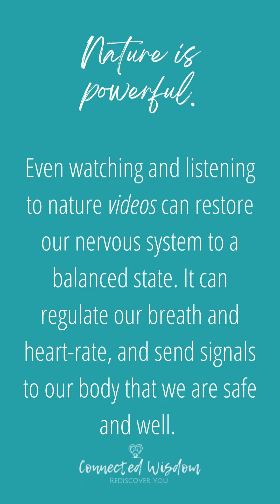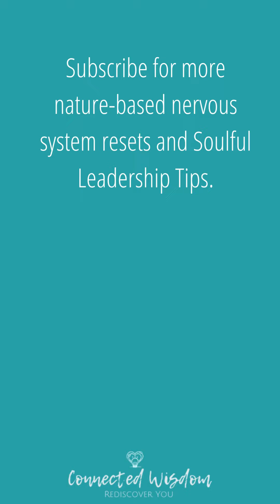Nature-Based Nervous System Reset: Flowing Water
Let the sounds of flowing water and the sights of majestic mountains bring you restored calm and nervous system regulation.